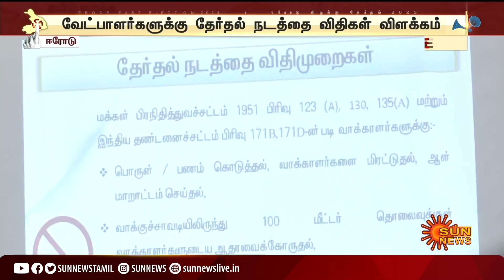Erode East By-Election | ஈரோட்டில் 77 வேட்பாளர்களுக்கான தேர்தல் ஆய்வுக்கூட்டம் | Sun News